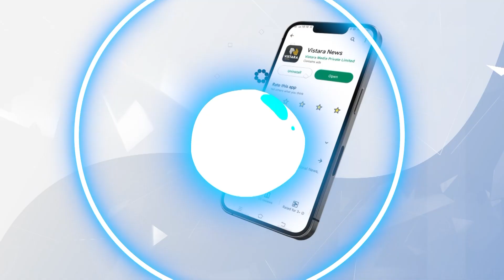ದಸರಾಕ್ಕೆ ಯಾವುದೇ ಕೊರತೆ ಮಾಡಲ್ಲವೆಂದ ಸಿಎಂ | CM Siddaramaiah Reacts On Dasara | Vistara News